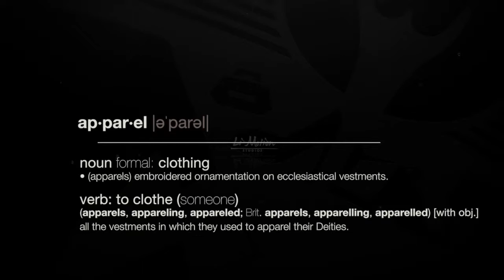Apparel Teaser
Your most Fashionable Night Out will hit Antwerp City... Saturday October 5th